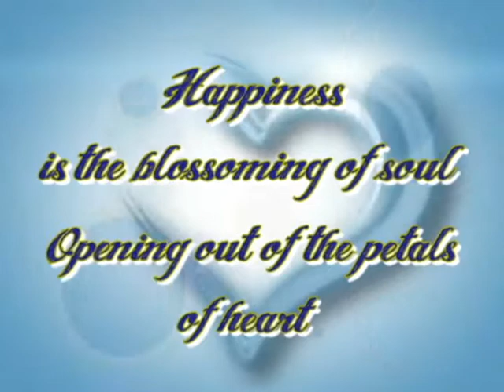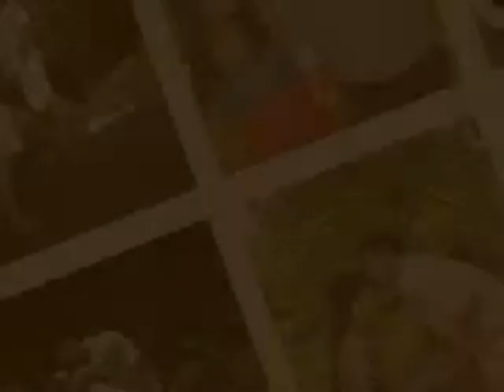Christopher and Merthel Prenup - September 03, 2012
Christopher and Merthel Wedding Day
September 03, 2012 @ 10am
"Love is the blueprint for happiness."